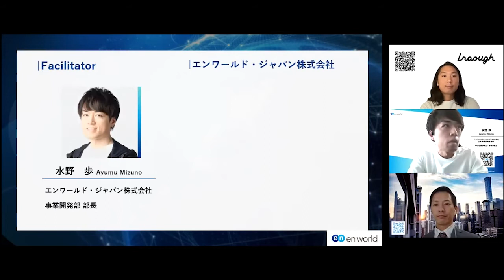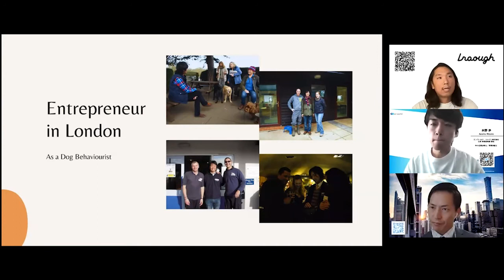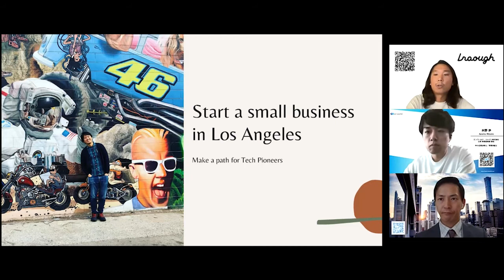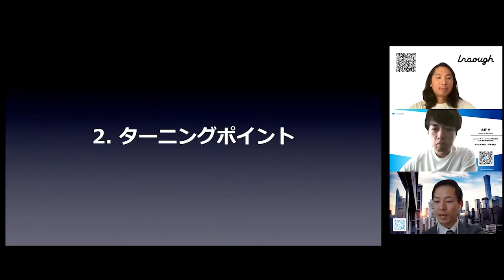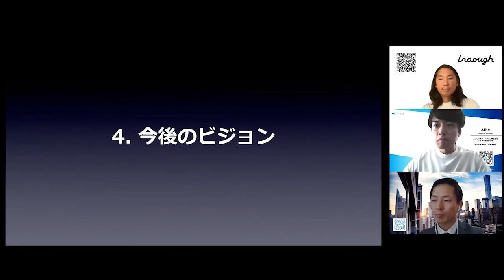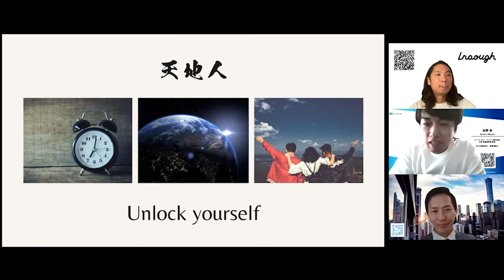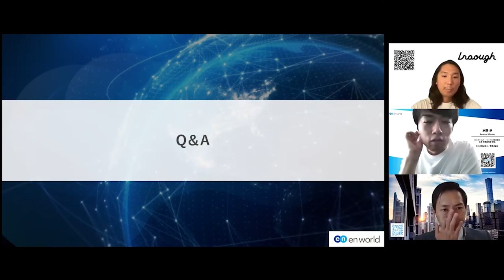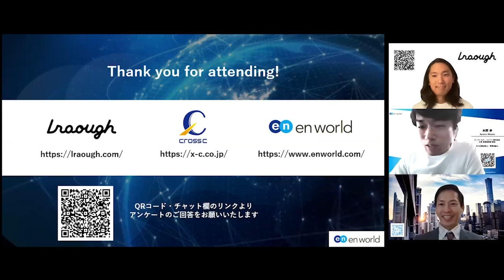海外起業家に聞く、キャリアを切り拓く真のグローバル力 - Global Career Journey #1【Cross C, Lraough -2021/7/27】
▼概要
テクノロジーの進化やビジネスのグローバル化に伴い、時代の移り変わりはますます加速しています。リーダーシップを発揮してビジネスで活躍するために、アントレプレナーシップ（起業家精神）という考え方が注目を集めて久しいですが、加えて、世界を舞台に成功するための「グローバル力」の重要性が増しています。
そこで今回、エンワールドはロサンゼルスでTech系エンジニアやデザイナー、アントレプレナーの海外就職を支援するLraoughとタイアップし、”Global Career Journey"と題した新たなウェビナーシリーズを開始することとなりました。
世界を舞台に活躍する日本人をゲストとして各回様々な業界からお招きし、キャリアのターニングポイント、その失敗や成功を対談形式でお伺いします。

▼登壇者
　山本 達郎　株式会社クロスシー 執行役員
　下村 拓哉　Lraough LLC. Founder/CEO
　水野　歩　エンワールド・ジャパン株式会社 事業開発部 部長

▼目次　※ジャンプ可能
　00:00　登壇者情報・アジェンダ
　‹Part1 キャリアジャーニー　下村さん編›
　02:53　これまでのキャリアジャーニー
　06:40　キャリアのターニングポイント
　16:32　海外ビジネスで苦労したこと
　19:24　今後のビジョン
　‹Part1 キャリアジャーニー　山本さん編›
　21:46　これまでのキャリアジャーニー
　24:54　キャリアのターニングポイント
　30:58　海外ビジネスで苦労したこと
　34:48　今後のビジョン
　‹Part2 これからのグローバル人材›
　37:45　今後グローバル人材に問われるものとは？
　‹Part3 Q&A›
　49:15　新たなことに挑戦するための原動力
　50:46　海外留学に向けて心がけておくこと
　53:07　語学以外で日本人が学んでおくと良いこと
　56:18　海外だからこそ挑戦しやすかったこと
　57:54　最後に

▼エンワールド・ジャパンについて
【About us】

▼外資系・グローバル企業への転職支援｜新規登録はコチラ